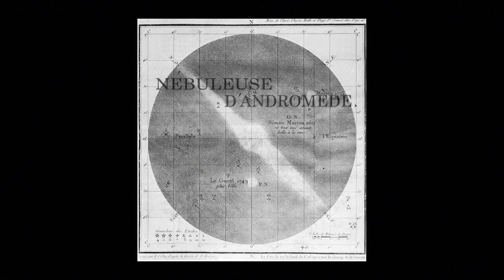JPL | Небо в Октябре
Что у нас в октябре? Конечно, Туманность Андромеды!